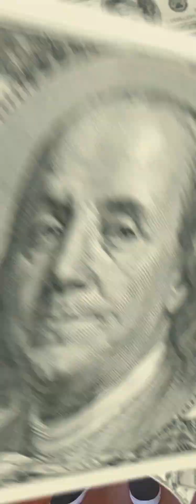Revival man Awarded Aye bi